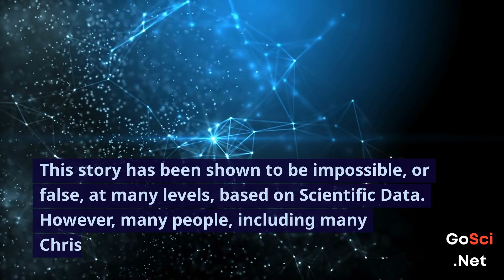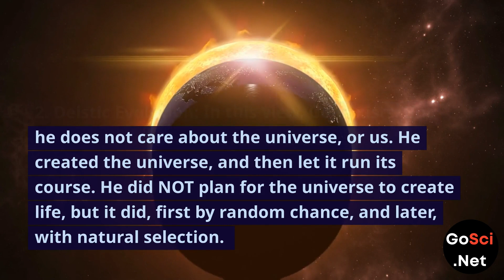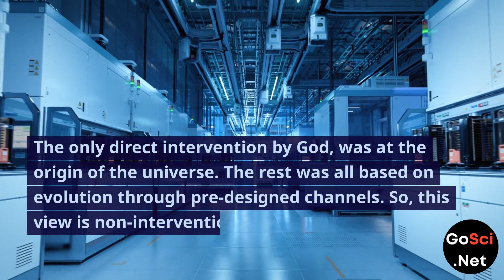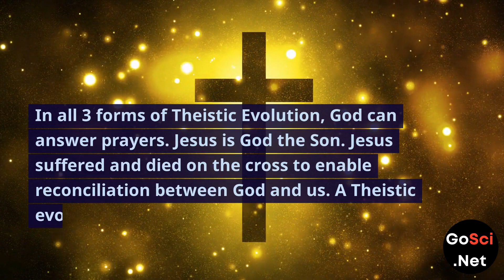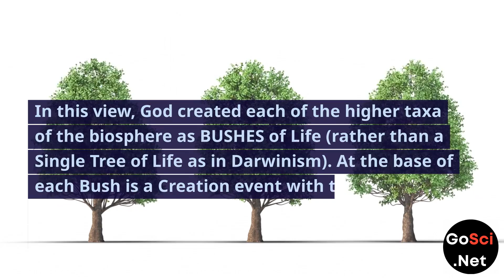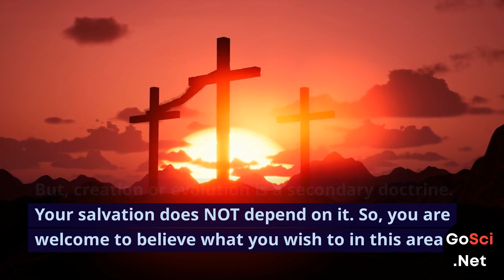What are Christians to Think of Evolution ?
The Intersection of Evolution and Faith: A Comprehensive Overview: In this thought-provoking video, we delve into the intricate relationship between the theory of evolution and Christian faith. Join us as we explore the various viewpoints that Christians hold regarding evolution and how they reconcile their beliefs with scientific theories.

Leading atheists often assert that Naturalistic Evolution is an established fact, and it has gained widespread acceptance in Western society. The narrative suggests that life originated through random chemical processes, and evolved by random-chance and natural selection into the complex biosphere we see today. However, this narrative has been shown to be impossible, or false, based on scientific data.

In this video, we examine seven distinct perspectives on Evolution.

Atheistic Evolution: This viewpoint asserts that there is no God, and everything in the universe, including life, is a product of random chance and natural selection.

Deistic Evolution: Here, God is seen as the creator of the universe but remains uninvolved in the development of life, which is thought to have occurred through random chance and natural selection.

Theistic Naturalistic Evolution: Some Theistic Evolutionists try to tack God onto Neo-Darwinism, but atheists have pointed out that this is incoherent, since there is no room for God, or purpose, or intention in Neo-Darwinism.

Theistic Pre-Designed Pre-Channeled Non-Interventional Evolution: This perspective posits that God created natural laws and channels, through which life evolved. God's only direct intervention was at the universe's inception.

Theistic Guided Interventional Evolution: In this view, God intervenes at key moments in evolution, subtly nudging the course of development.

Old-Earth Stair-Step Creation: This perspective sees God intervening at critical points in creation, infusing signicifcant amounts of new functional-information into the universe and the biosphere's development.

Young-Earth Creationism: This view asserts that the Earth is young (around 10,000 years old) and that God created everything in six literal 24-hour days.

As we explore these viewpoints, it becomes clear that Christians have the freedom in Christ to pick any of the views above, based on their conscience, and the scientific data.

Ultimately, whether you lean towards evolution or creationism, it's important to remember that your salvation does not hinge on this debate. Watch this video to gain a deeper understanding of these perspectives and make your own informed decision about how evolution and faith can coexist in your worldview.